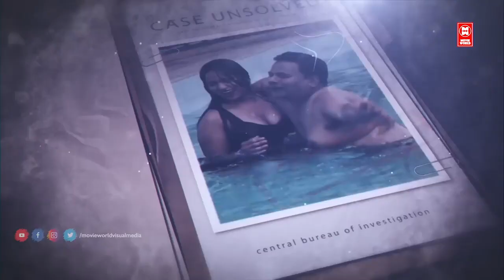என்ன யூஸ் பண்ணிட்டு கழட்டி விட்றுவியா...எனக்கு உன்ன ரொம்ப பிடிக்கும் | The Crime Story Web Serious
The Crime Story Web Serious

|| ANTI-PIRACY WARNING ||

*COPYRIGHT PROTECTED*